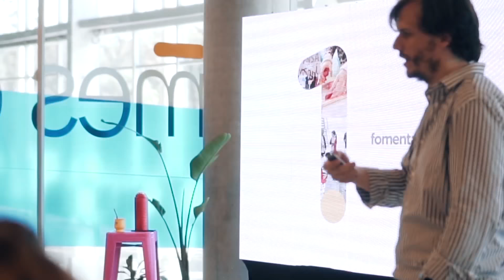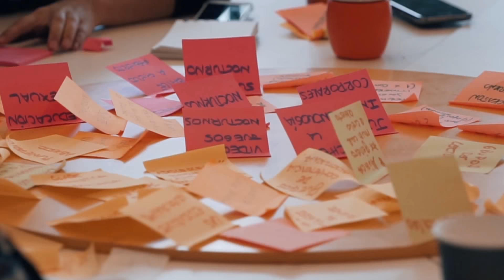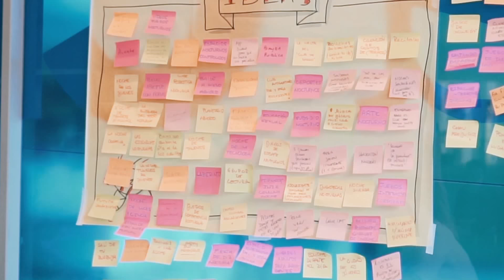Creatón Mentes Creativas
Corte realizado para el GCBA para el programa Mentes Creativas.